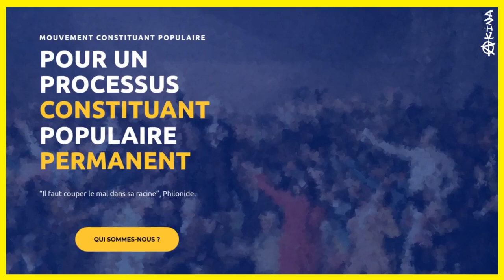🌅 NOUVEAU MONDE#1 🔑 Le MOUVEMENT CONSTITUANT POPULAIRE travaille pour construire une 1ère Démocratie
🌅 La série "LE NOUVEAU MONDE" a pour vocation de valoriser des idées et des initiatives qui préparent le monde de demain : plus démocratie, plus juste et plus durable.
🔎  Présentation du Mouvement Constituant Populaire :

✅ Le Mouvement Constituant Populaire veut contribuer à la convergence des mouvements populaires contre l’oligarchie qui nous gouverne, en plaçant au centre de toutes les luttes la seule revendication qui puisse faire l’unité : l’avènement d’une démocratie réelle. Car nous ne sommes pas en démocratie, malgré les mensonges répétés des voleurs de pouvoir. Le mot démocratie, trop longtemps dévoyé, doit reprendre son sens : un système politique maîtrisé par le peuple, grâce à un processus constituant populaire permanent.

✅ Il ne s’agit en aucun cas que tout le monde décide de tout et tout le temps. Il s’agit que le peuple fixe lui-même les règles de sa représentation, puisse les changer quand elles ne conviennent plus et garde toujours le dernier mot. C’est la définition de peuple souverain.

✅ Pour faire l’union des démocrates réels, le Mouvement Constituant Populaire concentre son action sur la massification de l’éducation populaire, à travers des actions coordonnées à l’échelle nationale.